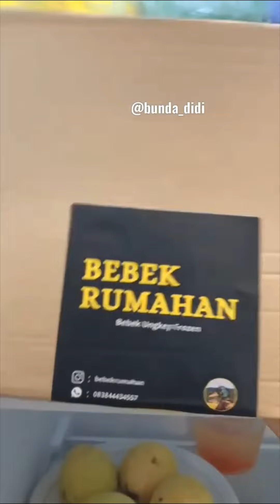Menu Buka Puasa : Bebek Ungkep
DiahDidi.Com

Untuk sebulan penuh berpuasa, pastinya teman-teman sering kebingungan membuat menu buka puasa untuk keluarga. Ini adalah tantangan buat emak-emak di rumah. Untuk memperkaya ide menu buka puasa, hari ini aku akan sharing menu BEBEK UNGKEP teman-teman, so simak video resep berikut.